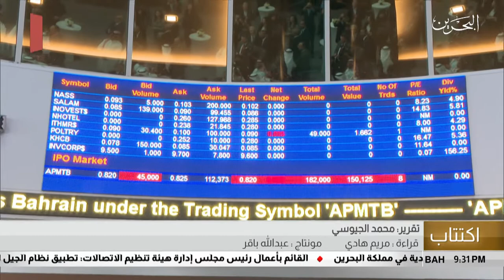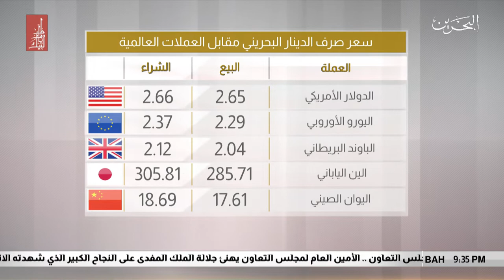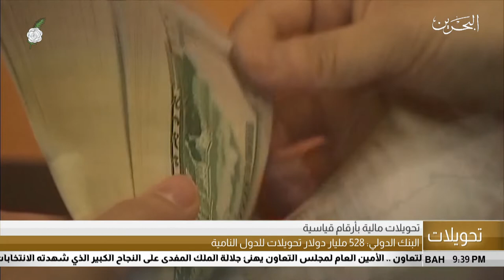البحرين مركز الأخبار : النشرة الإقتصادية 09-12-2018